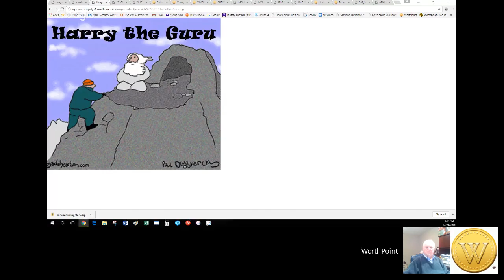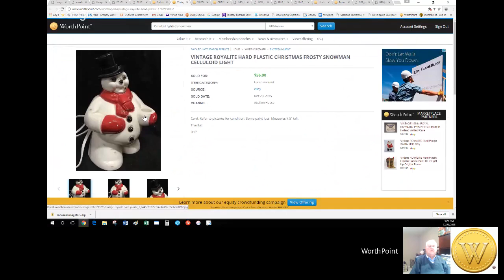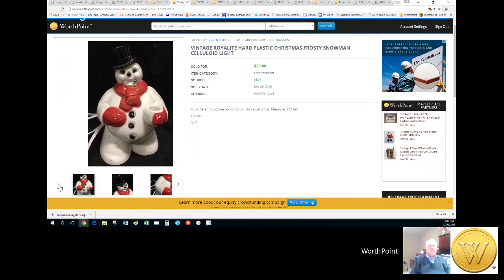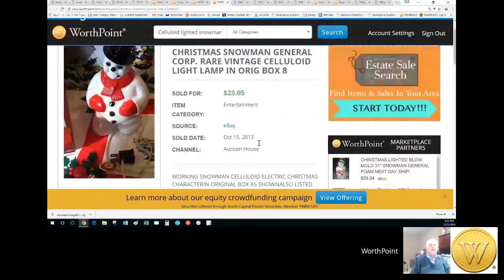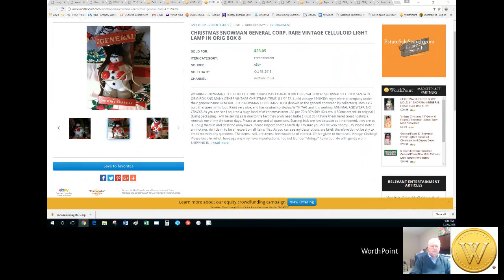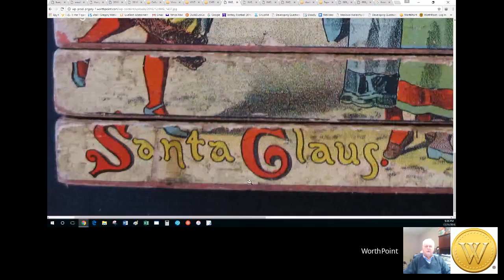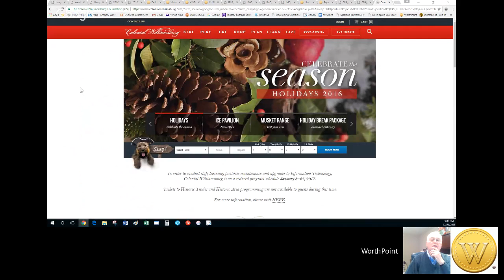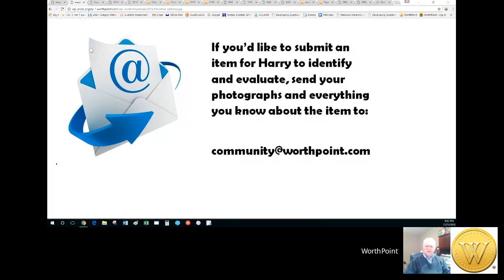WorthPoint Chats with Harry Rinker, Dec. 21, 2016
In the Dec. 21, 2016 episode of the weekly “WorthPoint Chats with Harry Rinker,” Harry addresses a viewer's question about a 1940-50 era lighted celluloid snowman, a lithographed block puzzle and vintage German toys.

“WorthPoint Chats with Harry Rinker” on the WorthPoint YouTube channel features antiques and collectibles expert Harry Rinker talking with WorthPoint editor Gregory Watkins about how to identify and value antiques and collectibles, current trends in the industry and anything else that happens to come up. Harry will also take a look items submitted by WorthPoint subscribers and explain what they are and what they might be worth.

To submit an item for Harry to look at, email photographs and everything you know about the item (where you got it, who had it before, what you paid for it, etc.) and send it to . We’ll let you know in advance if you item was selected and when it will appear on “WorthPoint Chats with Harry Rinker.”